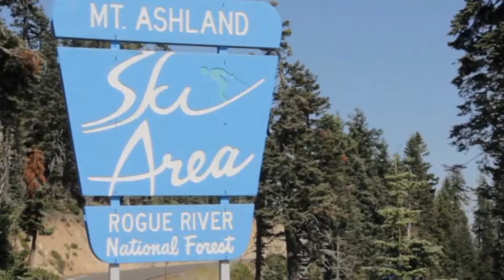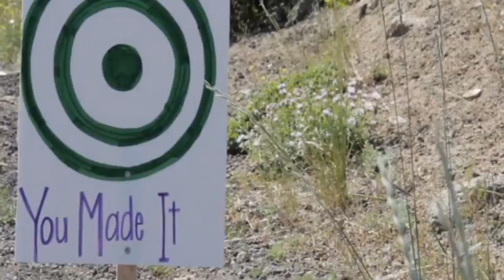Arboursabroad Wedding | Mt. Ashland Ski Resort | Southern Oregon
Jason and Heather Arbour (ArboursAbroad) got married on top of a beautiful mountain named Mt. Ashland in Southern Oregon just before the California Border on July 18th, 2013. They lived and worked in Grants Pass for just over a year before deciding that travel was really what they wanted to pursue, so they bought a one-way ticket to South America. With just about 6 months till they flew out of Southern California, they sold a large portion of their belongings and packed up to hit the road. They took a 2-month road trip across the US in their Toyota Camry with a common theme of hitting a ton of National Parks and seeing friends/family along the way. Their trip ended in Newport Beach, California at the end of October 2014 and were in Lima, Peru before Halloween. If you want to read more about their time in South America and what the rest of their journey up until now has looked like, then head on over to the blog Cheers

Thanks for the amazing work done by Hapa Productions out of Oregon.  Check out the best day of our lives, where two became one.

If you guys want any information on Oregon or travel through the states, then look no further and head on over

Need a place to stay while exploring Oregon and the states?

Get a discount on your next Airbnb stay when you use our referral

And if you need a flight getting to Oregon, then you should use our link to book your flights & even your rental car for driving through the states

Do you have extra video clips of your own just sitting on a computer or hard drive somewhere? Would you like to build a passive and residual income, then maybe consider trying to sell them through BlackBox like I do, by using this link!

Favorite Camera
windscreen for mic
Other Camera
Favorite lens
Another lens
Action Camera
Vlogging tripod ball head
Awesome camera strap
Our Camera/Adventure/Backpacking/School/Travel... Well... Everything Bag
Buy it, you won't regret it for a second! We promise

**Purchasing any equipment through the Amazon short links above gives us a small kickback to help keep us going! Thanks!